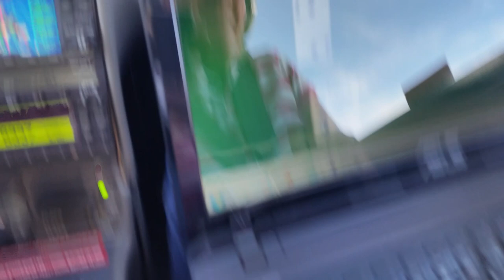Flying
A short clip when flying over the clouds